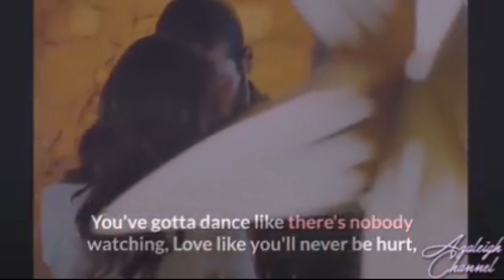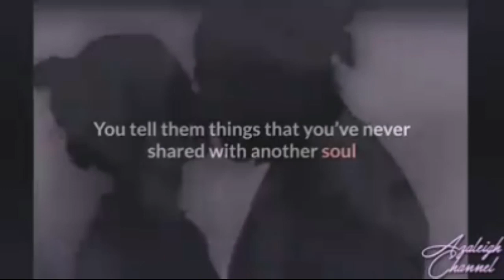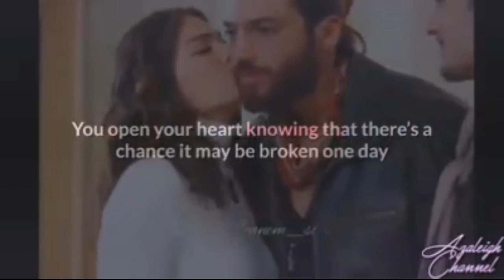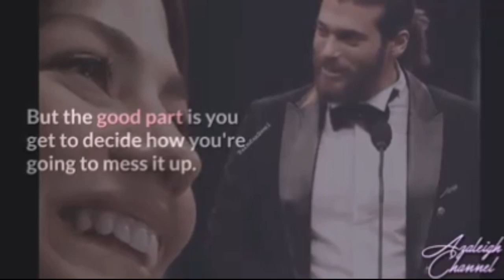Demet Özdemir's home pose shook social media!